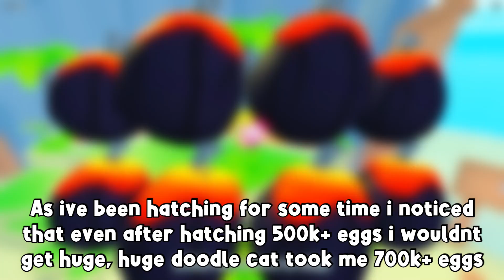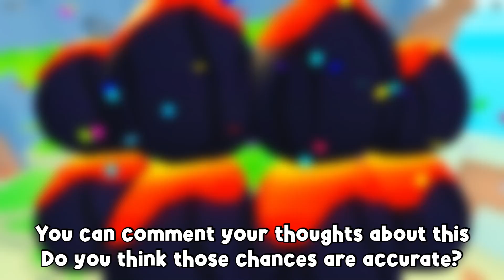How I Calculate Luck Multipliers With Huge Pet Chances! - Pet Simulator X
In this video im explaining what i do and how i calculate for huge pet chances with luck multipliers! I also explain why i belive those chances sounds accurate to me.